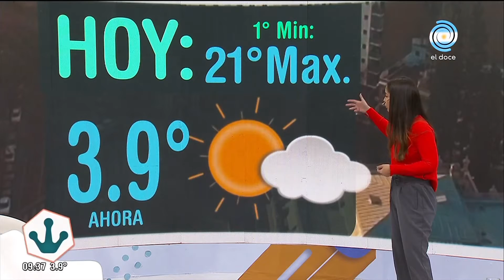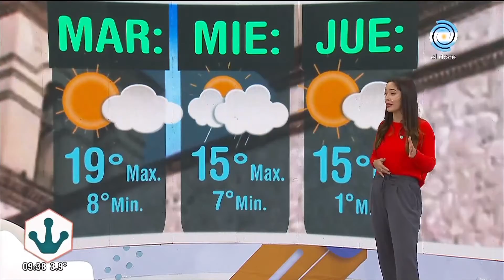🌄Pronóstico del clima en Córdoba 20 de junio de 2022☀Cronograma de pagos y servicios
Llega el frío y Flor Medina te cuenta el pronóstico del clima en Córdoba 20 de junio de 2022 Cronograma de pagos y servicios